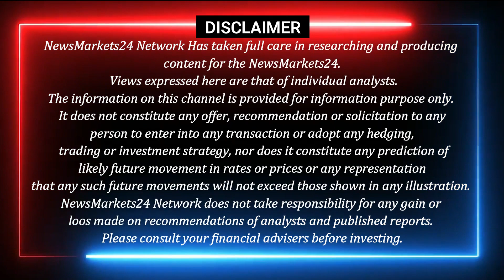आज के लोहे का रेट || लोहा बाजार तेज होगा ? || Loha Ingot Ka Bhav || NewsMarkets24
आज इस वीडियो में लोहा इंगोट का भाव और स्क्रैप का भाव और मार्केट ट्रेंड और आने वाले समय में लोहे में कहाँ खरीदारी करे कहाँ बिकवाली..और से जुडी जानकारी और एक्सक्लूसिव रिपोर्ट के लिए हमारे चैनल से जुड़े रहें।
धन्यवाद्..

YOUR QUERY
RAIPUR INGOT
MANDIGOVINDGARH INGOT
MANDIGOVINDGARH LOHA BHAV
LOHA BHAV
INGOT RATE
LOHA PRICE
Daily Ingot rate
Billet rate
Old Scrap
NewsMarkets24
लोहेकारेट
आजकालोहेकारेट
steelprice
steelrate
steelprices
Billet rate
Ingot rate rojana
Tmt rate
Ingot Rate
Aaj Ka Lohe Ka Rate
INGOTRATE
AAJKALOHEKABHAV
dailyingotrate
daily ingot price
ingot
billet
mandi govindgarh
Ingot Rates
Steel Price
Scrap Rates
Daily ingot Rate
scrap rates
Daily steel price
newsmarkets24
12 एमएम सरिया का क्या रेट है?
4 सूत की सरिया का क्या रेट है?
3 सूत की सरिया का वजन कितना होता है?